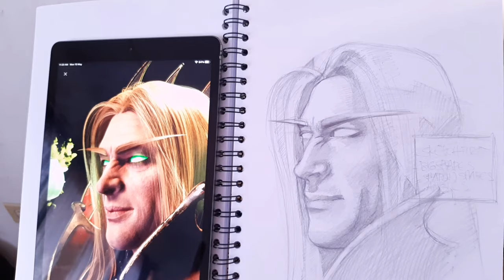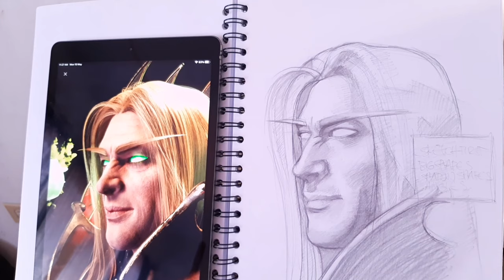Drawing Kael'Thas Sunstrider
Image reference by Dimitry Gamov

good practice ✏👍